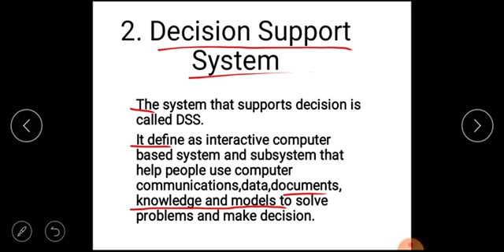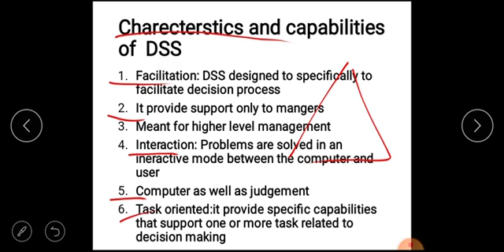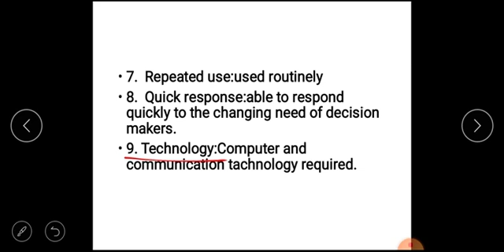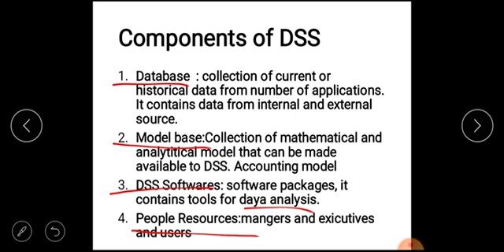Decision support system Malayalam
Business Information System calicut university